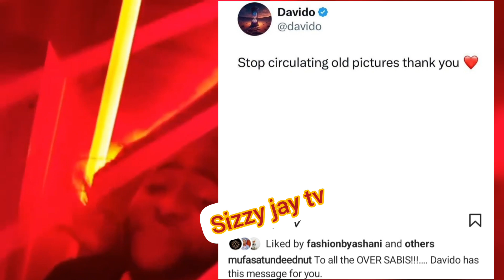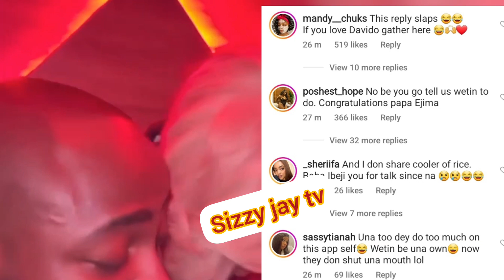Fans of Davido and Chioma change it for Davido after he finally react to news of them welcoming twin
Fans of Davido and Chioma change it for Davido after he finally react to news of them welcoming twins with a warning